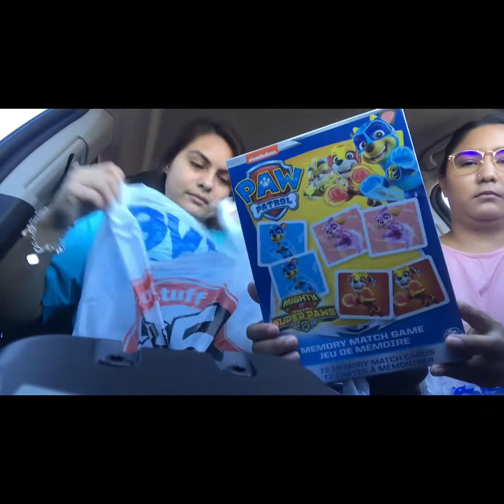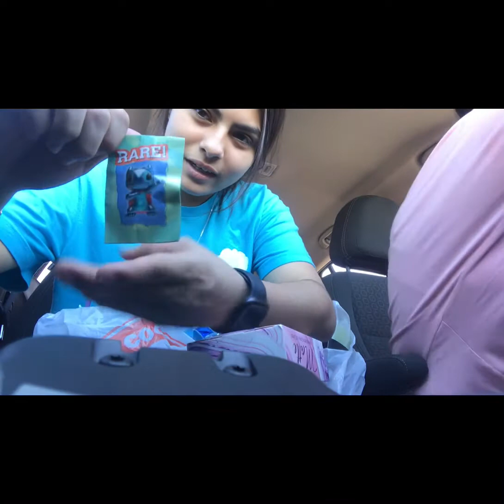Small shopping haul